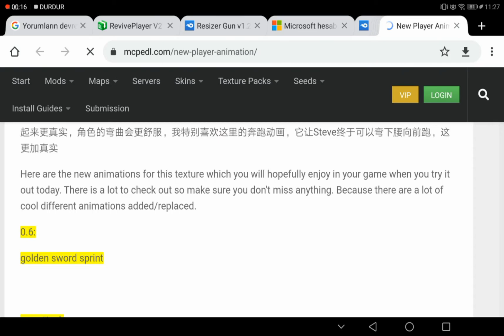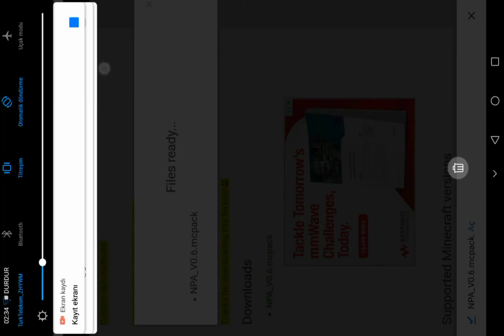Minecraft mod nasıl indirilir?